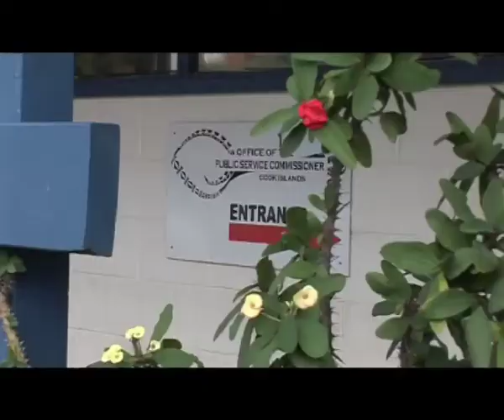CITV News: Public service under review - 25 Jun 2015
A committee made up of Cecilia Short, John Herrmann and Rohan Ellis will gather submissions from the public regarding how to possibly restructure or reshape our public service.